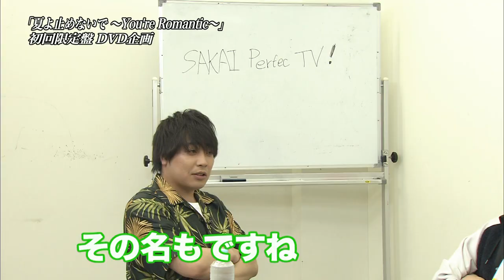flumpool "SAKAI PerfecTV ! " Trailer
★スカパー！2015 Jリーグ TVCMソング
Single「夏よ止めないで〜You're Romantic〜」2015.8.5 Release!

初回限定盤DVDに収録される「SAKAI PerfecTV！」トレーラー映像。
Gt.阪井一生が自分をPerfectに見せる「テレビ番組」の制作を
メンバーに依頼して生まれた“禁断のバラエティ”。
CDジャケット撮影のドキュメンタリー映像も併せて収録！

2015年8月5日New Singleリリース
「夏よ止めないで ～You’re Romantic～」

【初回盤(CD＋DVD)】 AZZS-37　￥1,700(tax out)
1:「夏よ止めないで ～You’re Romantic～」　〈スカパー！2015 Jリーグ TVCM ソング〉
2:「キミがいたから」
‹Special Track›
「Let Tomorrow Be」

DVD収録内容：
「SAKAI PerfecTV！」

【通常盤(CD)】AZCS-2047　￥1,200(tax out)
1:「夏よ止めないで ～You’re Romantic～」　〈スカパー！2015 Jリーグ TVCM ソング〉
2:「キミがいたから」
‹Special Track›
「Let Tomorrow Be」

「夏よ止めないで ～You’re Romantic～」 （Instrumental）
「キミがいたから」 （Instrumental）
「Let Tomorrow Be」 （Instrumental）

‹ライブ情報›
◎flumpool 真夏の野外★LIVE 2015「FOR ROOTS」
～オオサカ・フィールズ・フォーエバー～
【日程】2015年8月8日（土）【Day of Green】 9日（日）【Day of Sky】※雨天決行/荒天中止
【時間】GOODS&FOODエリア開場 8:00（予定） ｜ LIVEエリア開場 12:30（予定） ｜開演 14:00 ｜ 終演 17:00（予定）
【会場】大泉緑地　大芝生広場（大阪府堺市北区金岡町128）
スタンディングエリア・シートエリア6,300円（税別）
スタンディングエリア（ブロック指定・入場整理番号あり）
シートエリア（ブロック指定・入場整理番号あり・専用シート付き）

4歳以上 チケット必要・3歳以下 チケット不要
※未就学児は、シートエリアのみ入場可・18歳以上の同伴者必要